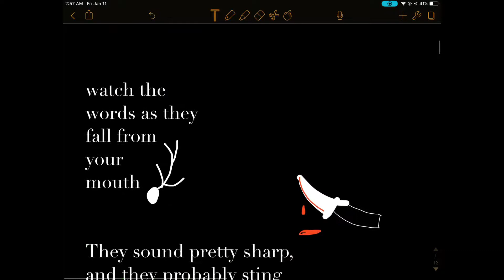Lil Skies vs. Movements- Colordays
wow so edgy 6/10

Songs used
Lil Skies- Nowadays
Movements- Colorblind